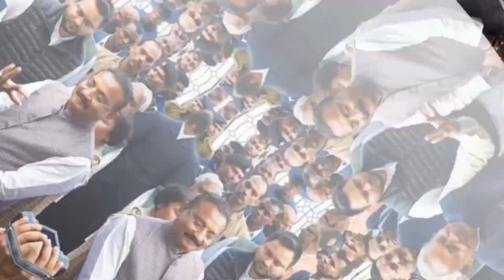मनीष कश्यप तेजस्वी यादव के हावा टाईट किया | tejaswi yadav ka news | tejashwi yadav nitish kumar news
your query
1, tejaswi yadav nitish kumar
2, tejaswi yadav ka bhashan
3, tejaswi yadav ka news
4, tejashwi yadav ka ghar police
5, tejashwi yadav nitish kumar news
6, tejaswi yadav ka speech
7, tejashwi yadav latest news
8, tejashwi yadav interview
9, tejashwi yadav sanshad bhasan
10, tejashwi yadav speech
11, nitish kumar tejashwi yadav news
12, nitish kumar viral news
13, nitish kumar today news
14, bihar news today